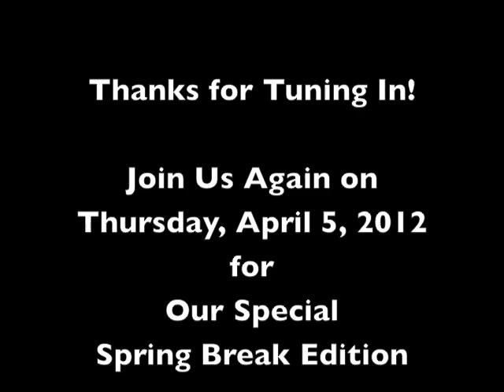April 3 2012.mov